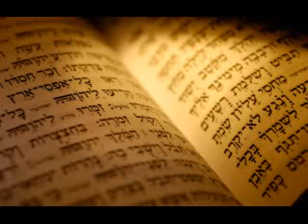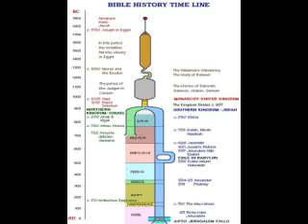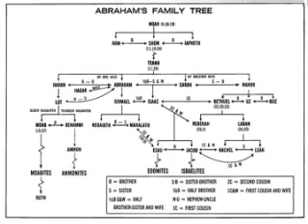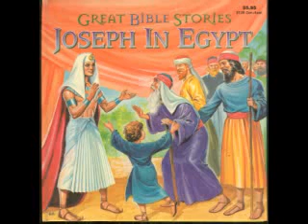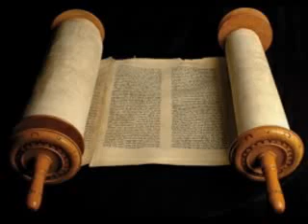___Tuan 052-Thanh Kinh 100 Tuan- Chuong Trinh Cuu Do